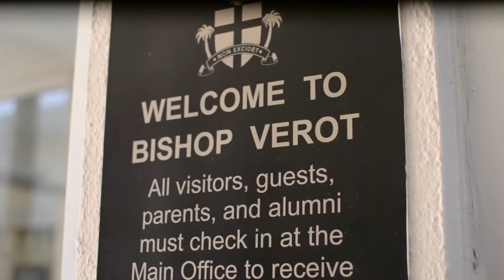Welcome to Bishop Verot